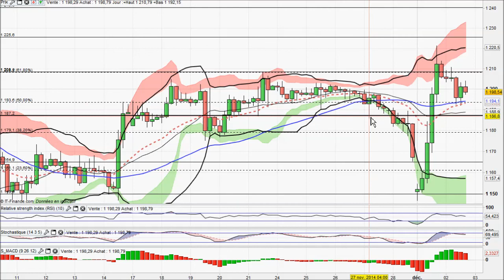Analyse technique Forex et Matieres Premieres du 02-12-2014 par boursikoter